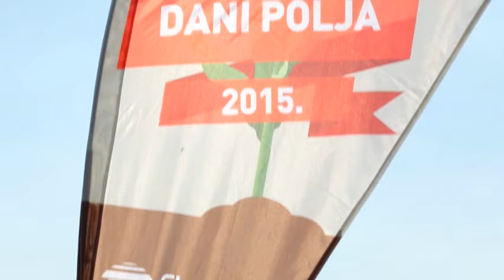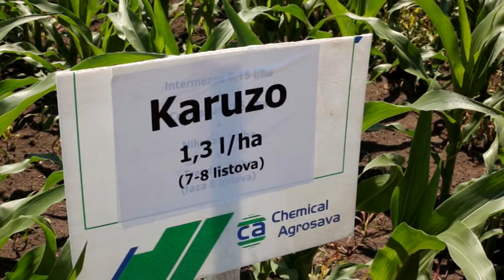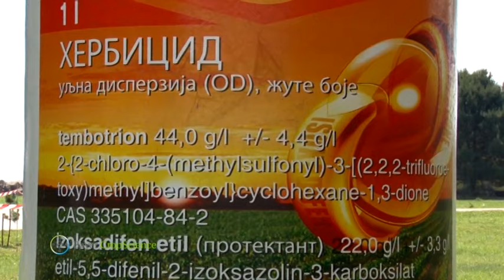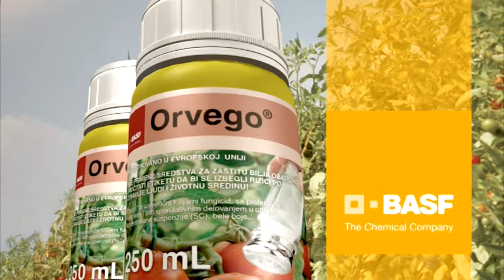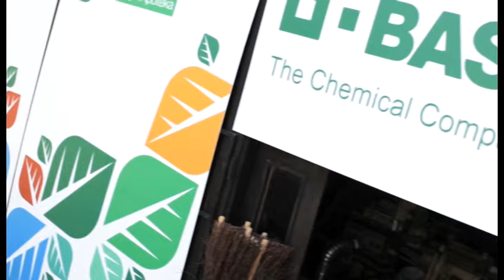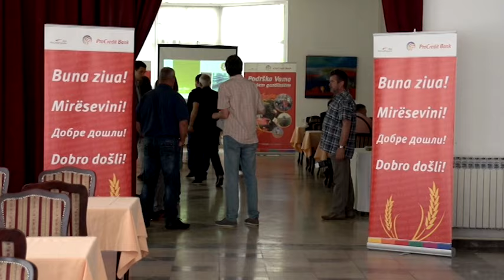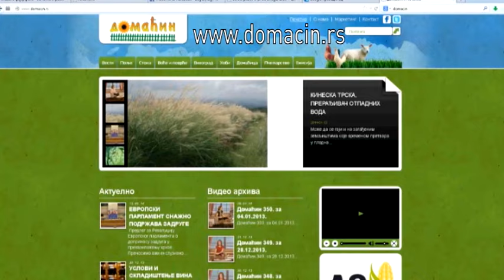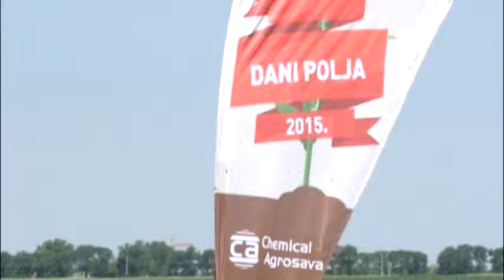Domacin 424. za 6.6.2015.